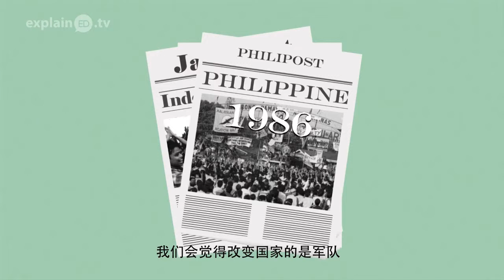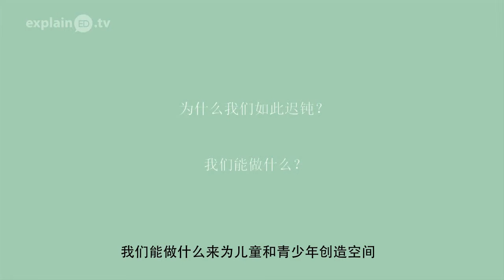"You Lost Me" explainED by Dr. Bambang Budijanto - Chinese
Why are so many youth and young people leaving the church? In this animation we talk to Dr. Bambang Budianto from Compassion International. He explains his experience with both church leaders and the youth that are leaving.